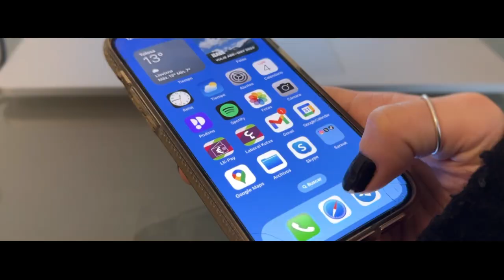Ez gatoz Paristik 01x05 SARA